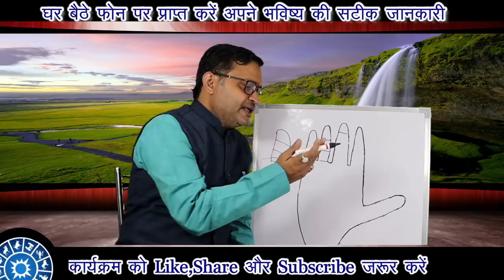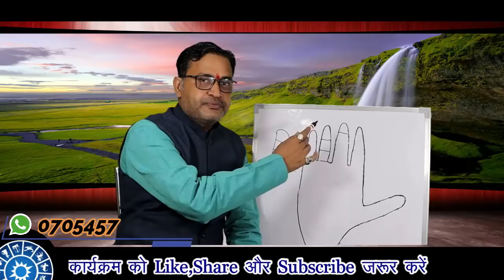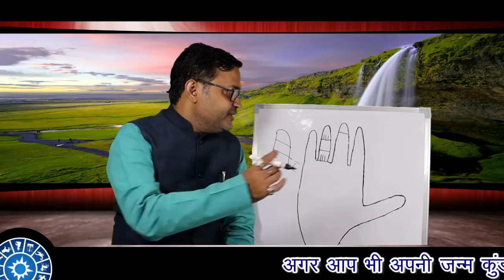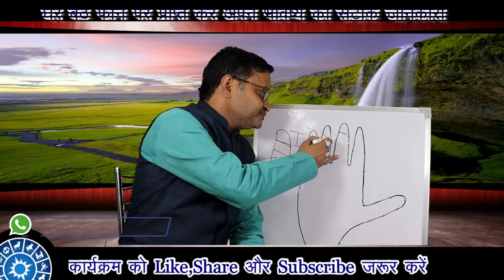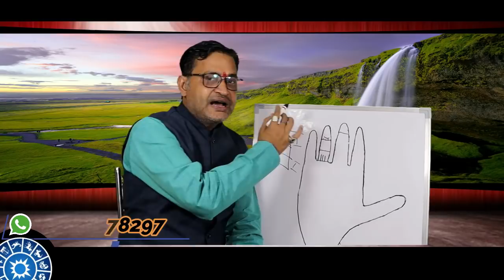सूर्य की उंगली से धन, प्रतिष्ठा, नाम यश कैसे देखे || Surya ki ungli se Dhan name or Fame kase Dekhen